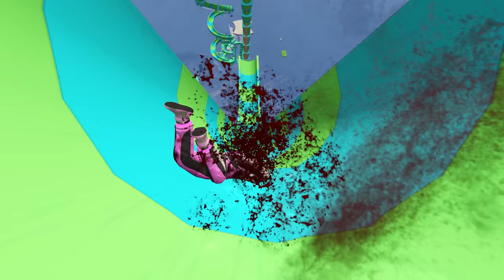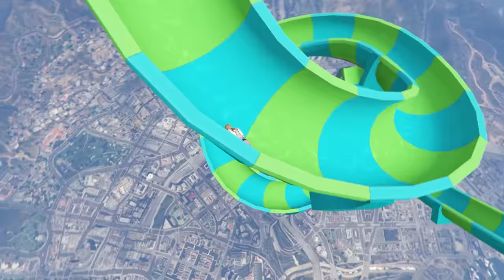This IMPOSSIBLE WATERSLIDE Jump Destroyed My Will To Live